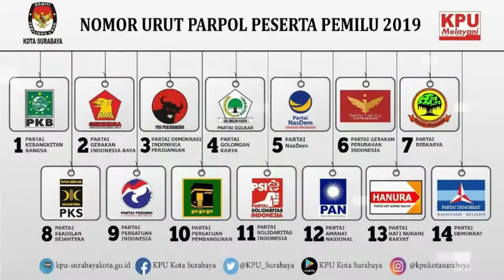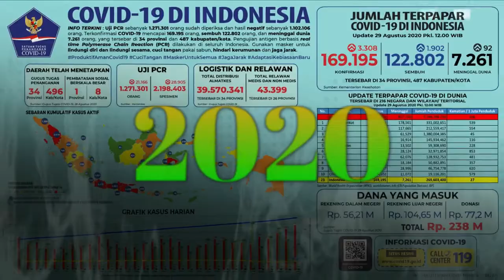KEJANGGALAN SAKSI ART S4MBO TER4NCAM TERSNGKA !